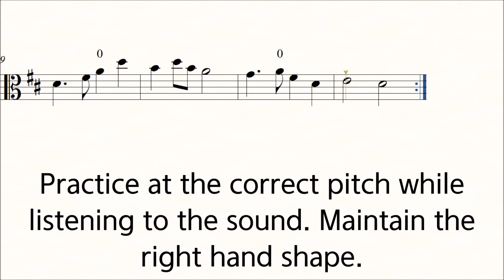Suzuki Viola Book 1 no.7 May Song ♩=50 Play along Piano Slow Practice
Suzuki Viola School Volume 1 No.7
May Song